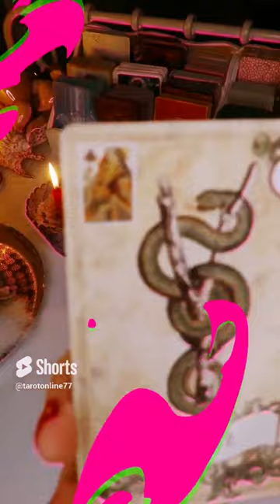Wróżby indywidualne - kontakt e-mail: ❤️ LENOMOR 2024 ❤️